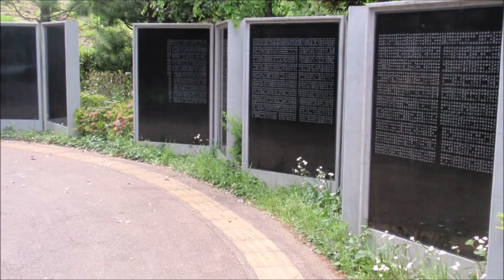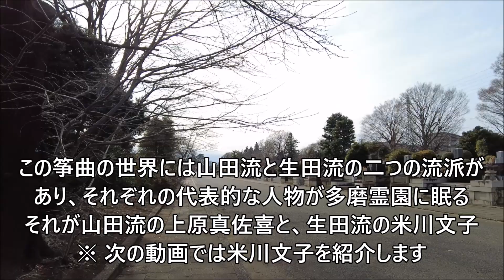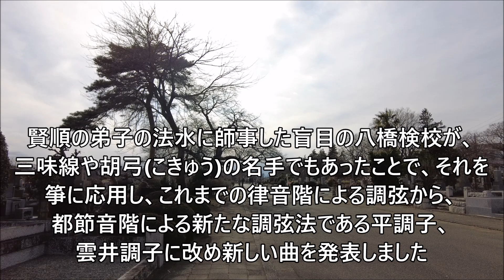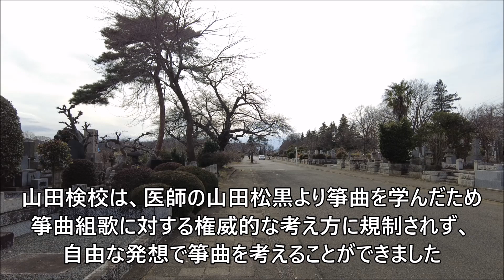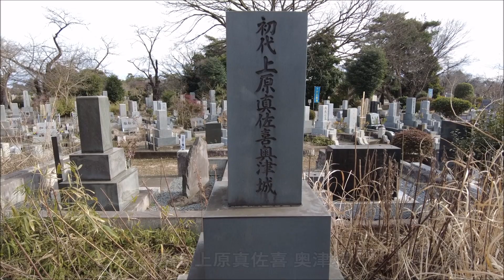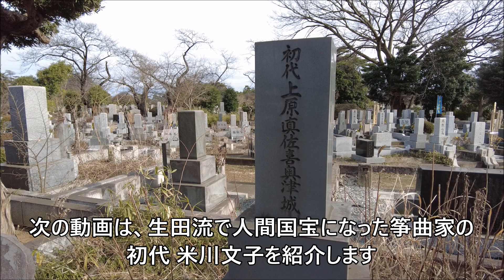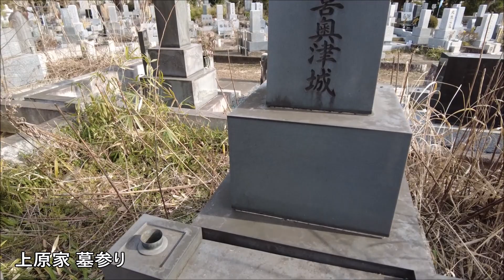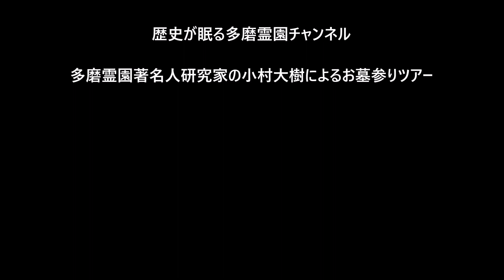第３５１回 山田流 箏曲家 人間国宝 上原真佐喜 お墓ツアー 筝曲の歴史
初代 上原真佐喜
1869(明治2.11.3)～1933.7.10(昭和8)
明治・大正・昭和期の箏曲家(山田流)、本名は上原幸太郎

２代目 上原真佐喜
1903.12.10(明治36)～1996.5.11(平成8)
大正・昭和・平成期の箏曲家(山田流)、人間国宝、初代 上原真佐喜の三女、本名は林兎喜子